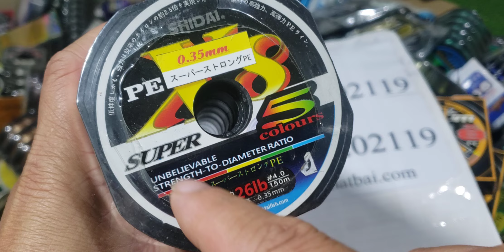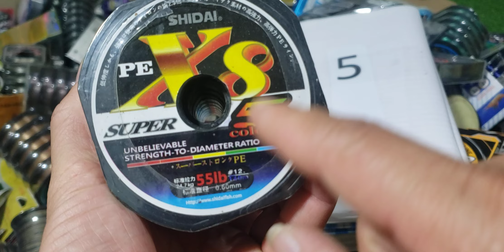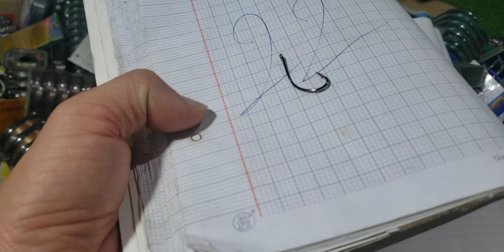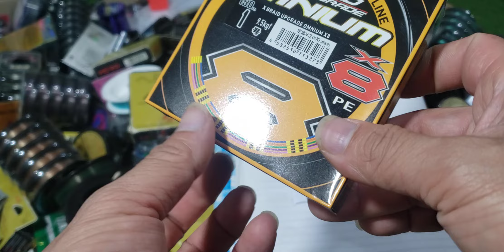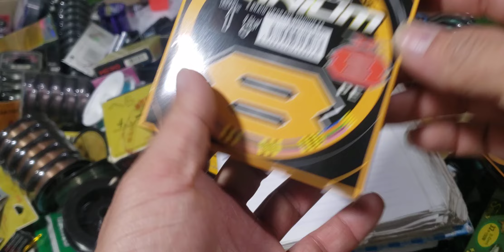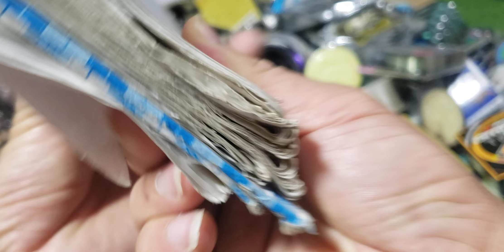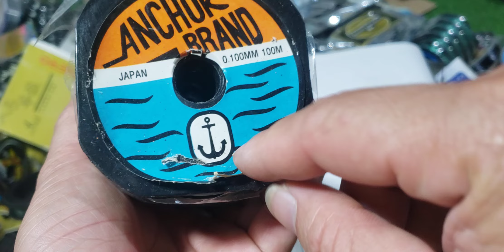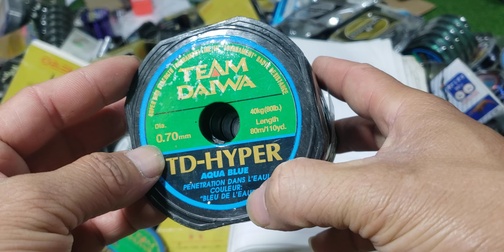Đồ Câu Nhật Bãi - Video A13 - P1 - liên hệ 0794559193